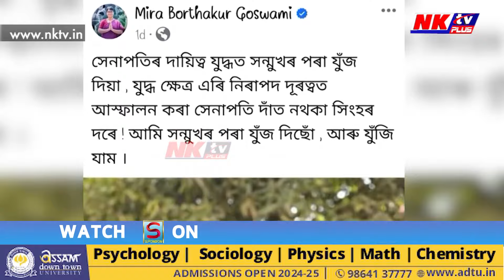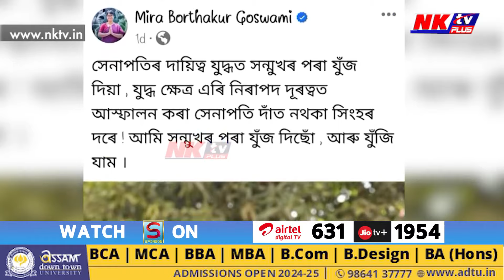আকৌ কংগ্ৰেছত কন্দল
নিৰ্বাচনী আত্মমন্থনকলৈ দুই মেৰুত একাংশ কংগ্ৰেছী
মীৰা বৰঠাকুৰক উভতি ধৰিলে ভূপেন বৰাই
অনুশাসন বিচৰাজনে নিজেই অনুশাসন ভংগ কৰিলে কেনেকৈ হ’ব?